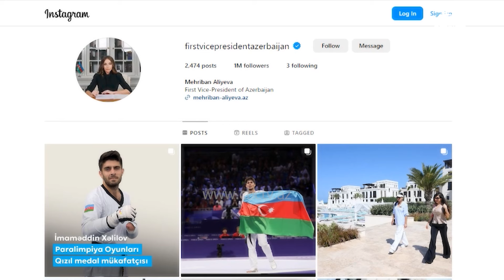Мехрибан Алиева поздравила завоевавшего золото паратаэквондиста и его турецкого соперника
Первый вице-президент Азербайджана Мехрибан Алиева поздравила спортсмена Иману Медин Халилова с золотой медалью на летних Паралимпийских играх 2024 в Париже. Халилов победил турецкого соперника Фатиха Челика в категории к44 весовой категории 70 кг филь поединке с результатом 15:2. Также Алиева поздравила паралимпийского чемпиона из Турции, который завоевал серебряную медаль.